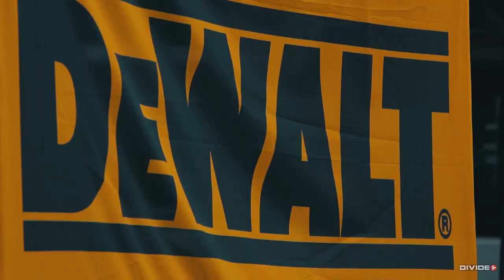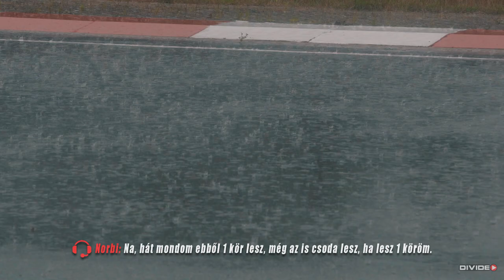2021 DMEC Rd. 3 - 4 | Riga, Latvia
Unfortunetly Riga was the 2021 @DriftMastersGrandPrix last event, still by the rules of covid. We made our best for the last two rounds, had a lot of fun, learned tons of new things. Enjoy our badass aftermovie from this weekend and see you next year with the same car, same passion but always improving progress. Cheers.
Film made by Divideo Hungary.

DeWALT
RMS - Respectmotorsport
Hubdyno Budapest
Maxxecu Hungary
Driftgarage
Fibair
Junkbuilds
Red crab films
Gtechniq
Sancho pékség